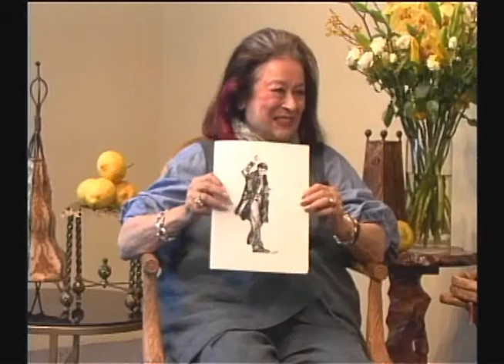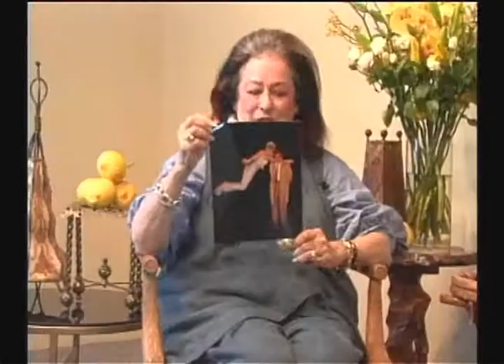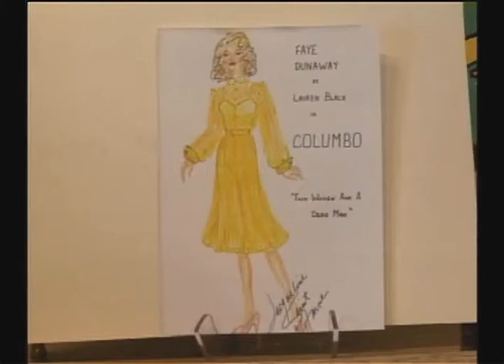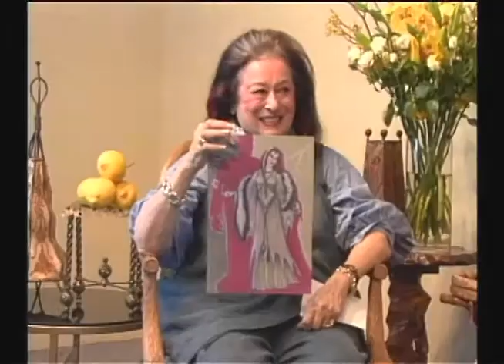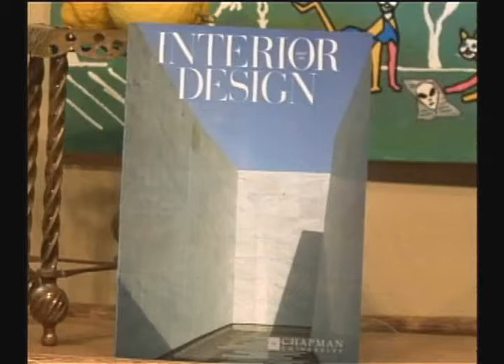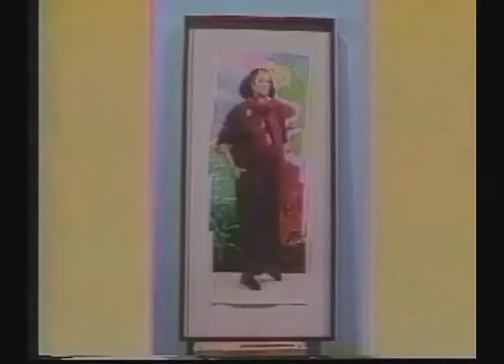Joan Quinn Profiles: Jacqueline St. Anne and Susan Narduli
Joan Quinn interviews costume designer Jacqueline St. Anne and architect Susan Narduli.   This show was produced July 8th, 2010.